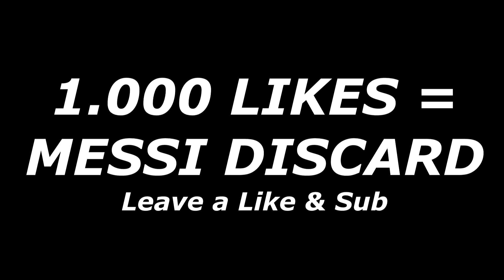MESSI in pack! Best WALKOUT I packed in my life🔥 FIFA 22 Ultimate Team Pack Opening Animation PS5